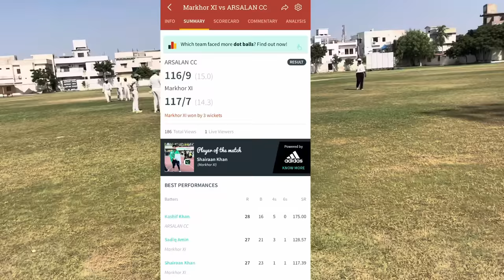First vlog!! Markhor XI Vs Arsalan CC || Go-Pro || Man of the match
Here is my first vlog, I know it’s a bit too lengthy but that includes my introduction as it’s my first.
So hopefully you’ll be getting shorter vlogs after this one.

Feel free to suggest and put out the mistakes that I’ve made, I’ll try my best to consider that as the learning outcome. Your feedback is much appreciated!

Sorry for that Go Pro frame at the keeping, next time it will be angled ina proper way.

Do share the vlog! ❤️

Shairaan Khan (facebook)
Shairaan_khan (instagram)